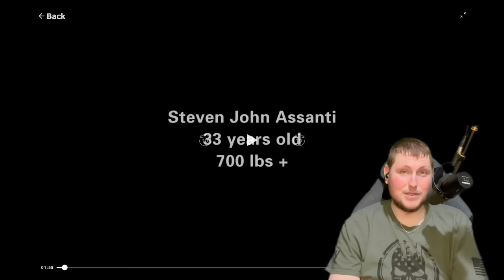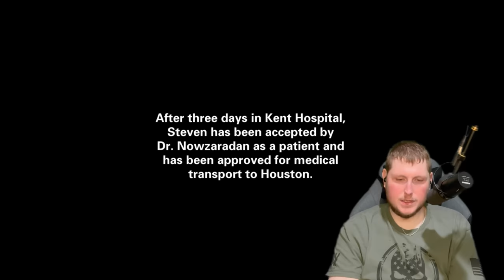Steven Assanti Most Infamous - My 600 Pound Life Reaction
Steven had very little redeemeding qualities. I never want to see people live this life. So hopefully he can turn it around in part 2. Enjoy the codes as a thanks for supporting me. Love you guys!!!